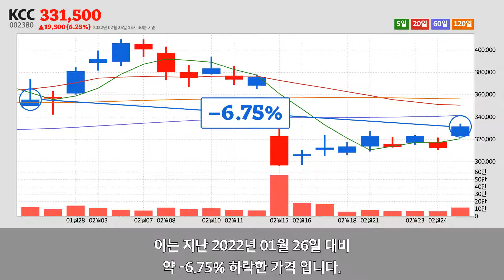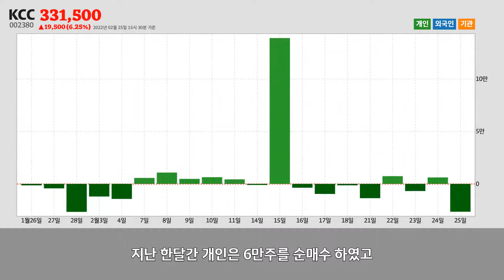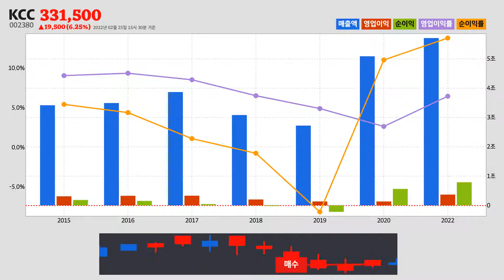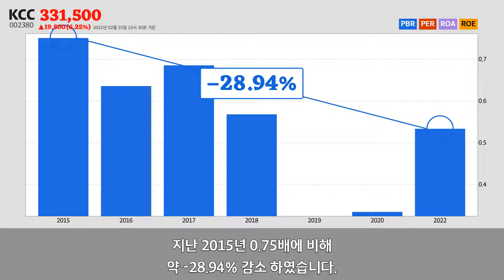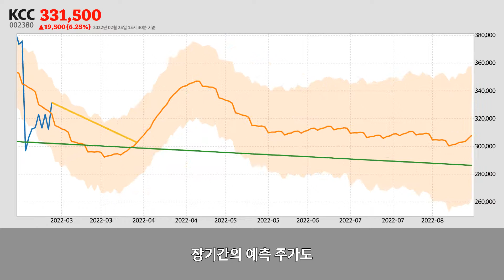KCC주가분석(002380) 2022년 02월 25일기준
KCC는 서울특별시 서초구에 위치한
기타 화학제품 제조업업체 입니다.
KCC는 2022년 02월 25일 오후 03시 30분 현재